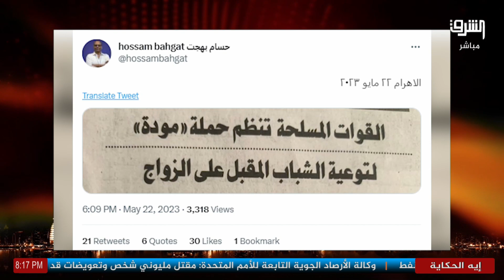القوات المسلحة تدخل في تحصيل الضرائب والزراعة في نيجيريا.. ودعاء حسن: هنطلع خير أزواج الأرض!